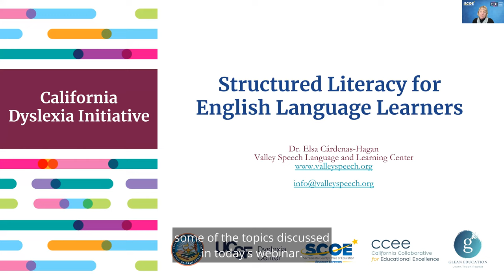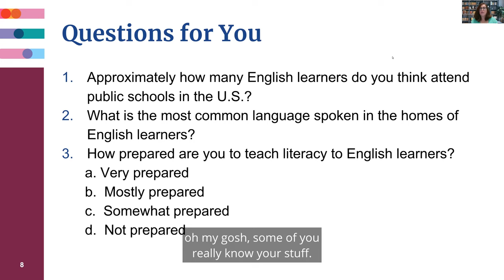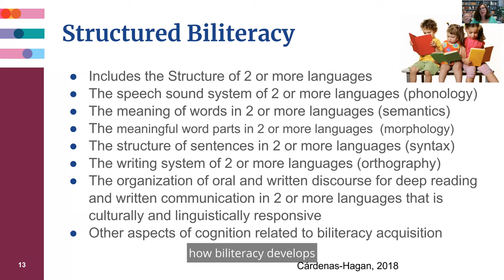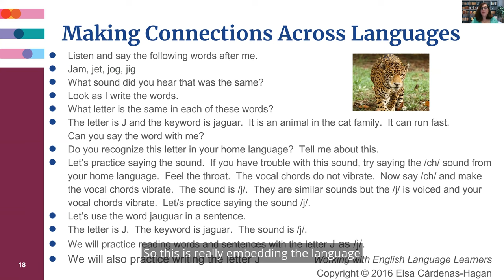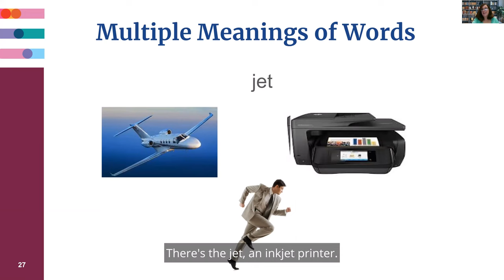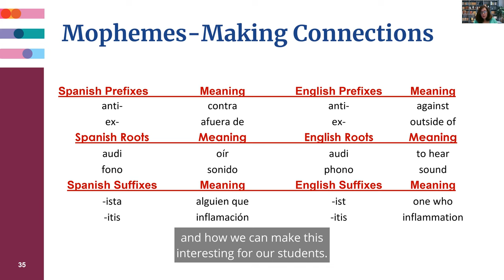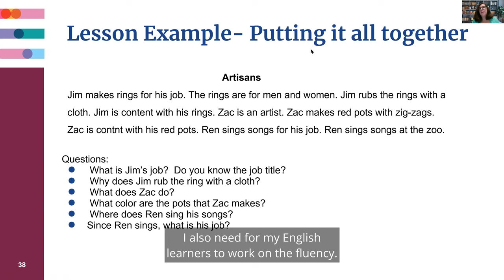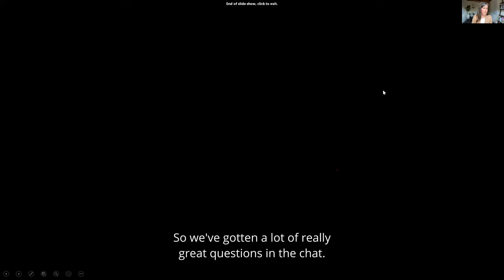Dr. Elsa Cardenas-Hagan: Structured Literacy for English Language Learners